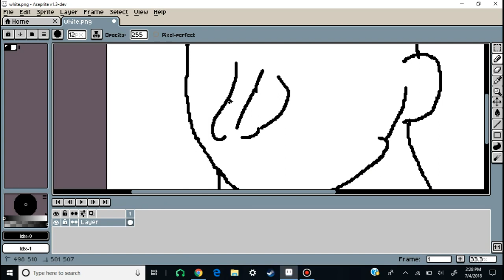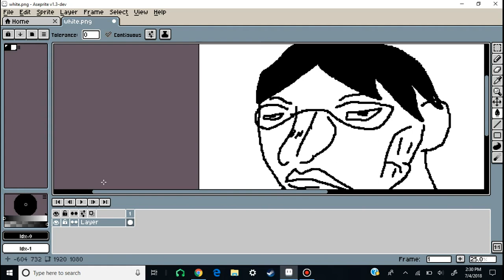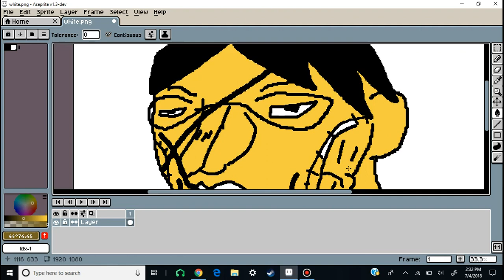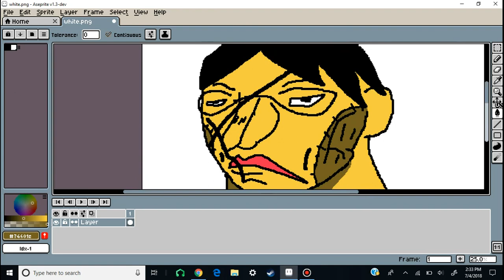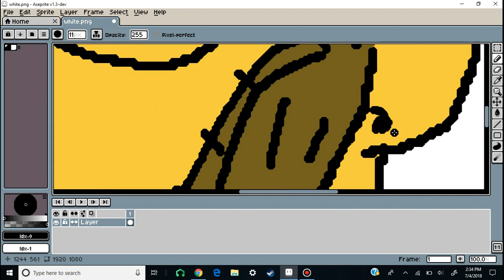Lazy Hanayama Speedart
Next will be a lazy Baki speedart.